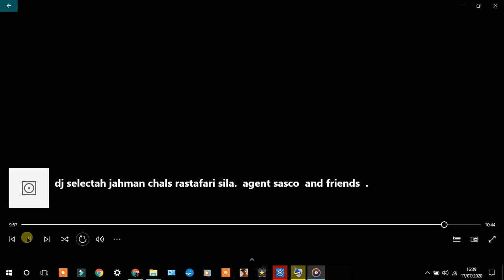dj selectah jahman chals rastafari sila agent sasco and friends